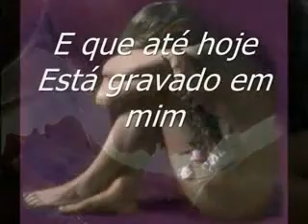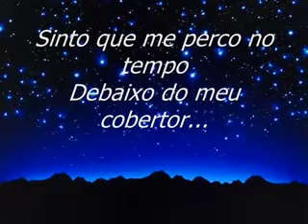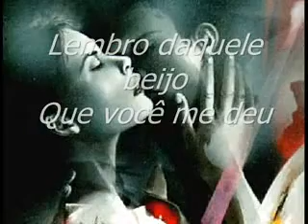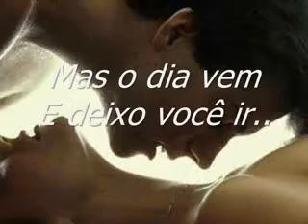Fotos e Imagens :: Edição da música Deixo...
Deixo - Ivete Sangalo

Eu me lembro sempre onde quer que eu vá
Só um pensamento em qualquer lugar

Só penso em você
Em querer te encontrar

Lembro daquele beijo que você me deu
Que até hoje está gravado em mim
Quando a noite vem
Fico louco pra dormir
Só pra ter você nos meus sonhos
Me falando coisas de amor

Sinto que me perco no tempo,
Debaixo do meu cobertor

REFRÃO (2x)
Eu faria tudo pra não te perder
Assim...
Mas o dia vem e deixo você ir

REFRÃO (2x)

Deixo você ir (4x)

REFRÃO (2x)